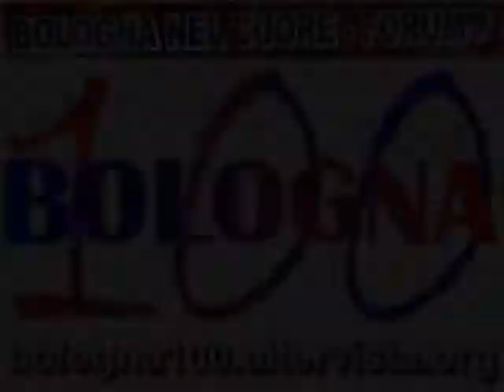Bologna FC 1909 - Modena 3-2 27/10/2010 interviste dopo gara, Ramirez, Radovanovic